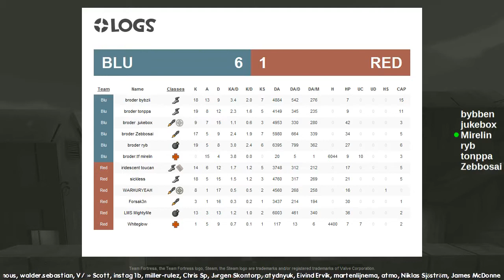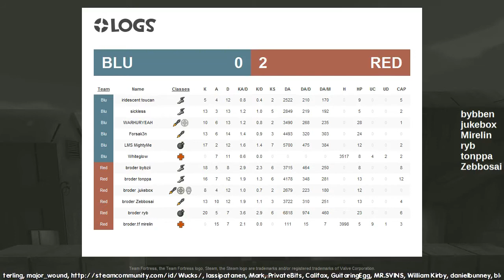PCW: broder vs LMS | cp_badlands